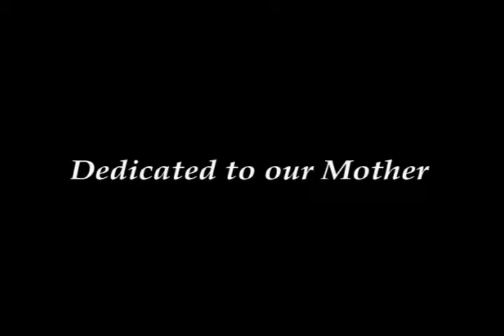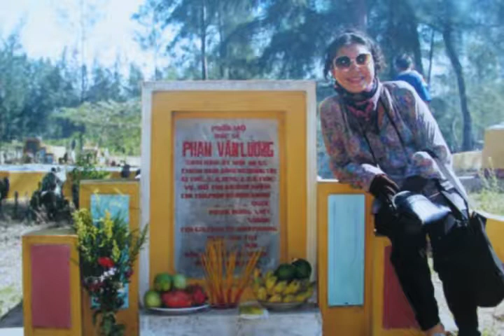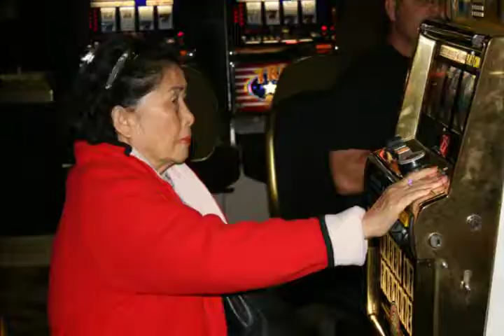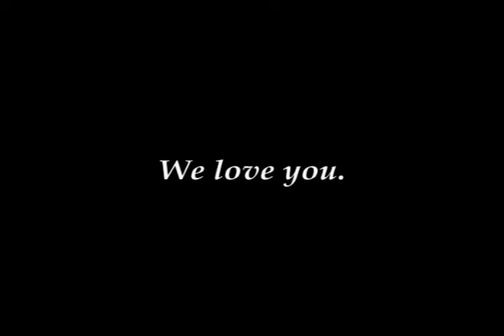Happy Mother's Day 2012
Please help me out by sharing with some friends!